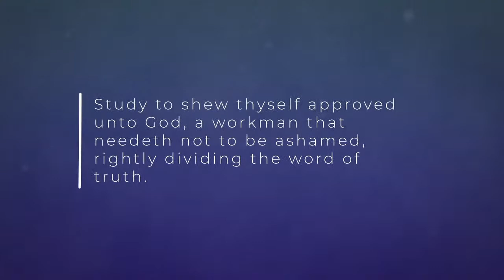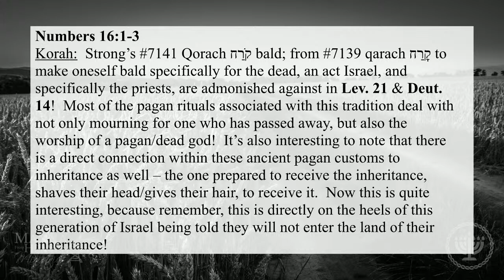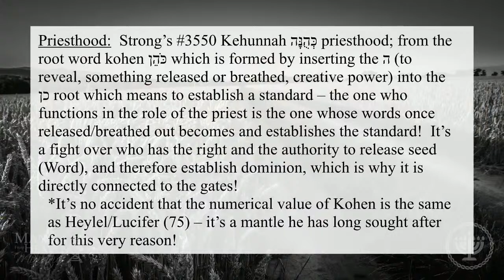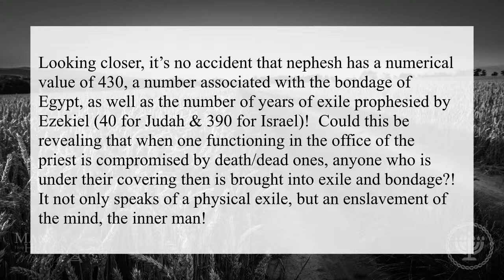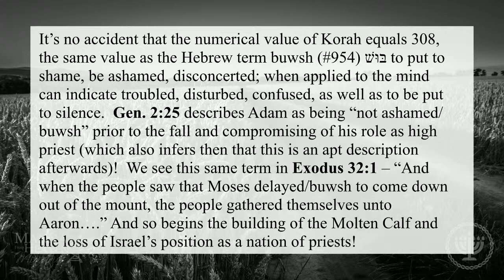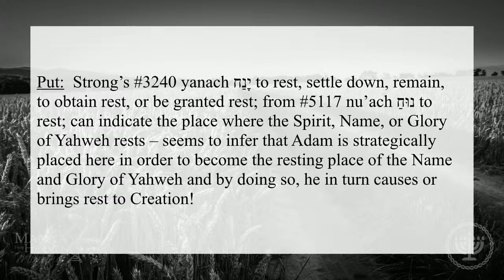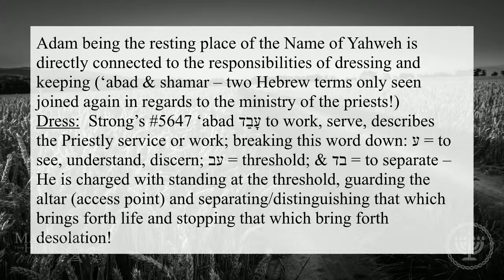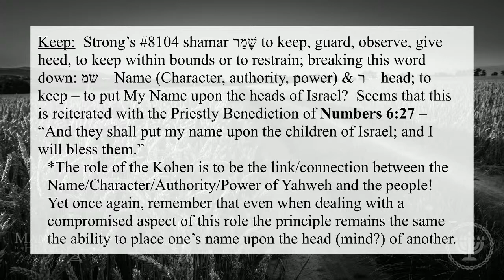Korah (Teaching Only) || Brittney Scott 7.2.22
Tune in for a powerful teaching on the Torah Portion - Korah by Brittney Scott, exploring the significance behind being a nation of priests!